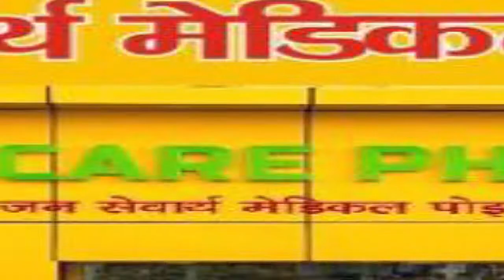बार एसोसिएशन ने हड़ताल करके जिलाधिकारी महोदय को सौंपा ज्ञापन धन राशि बढ़ाए जाने एवं नौकरी का आश्वासन